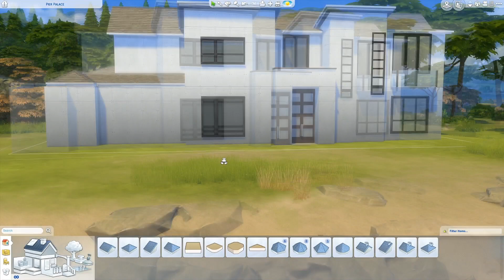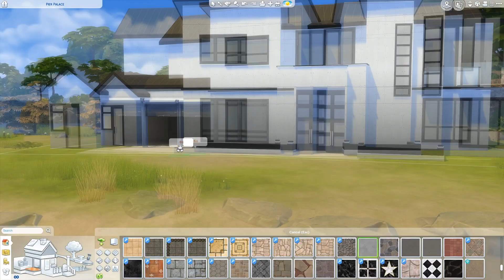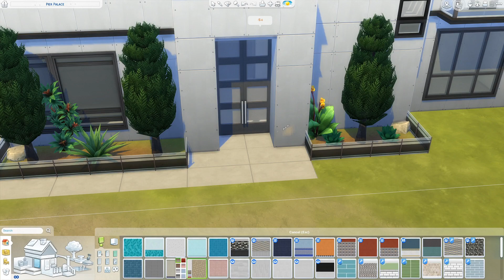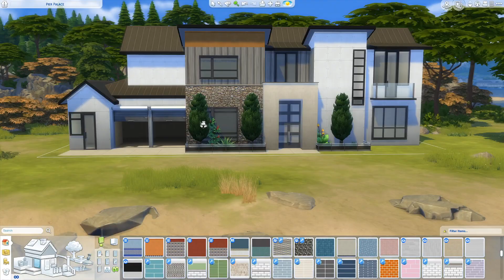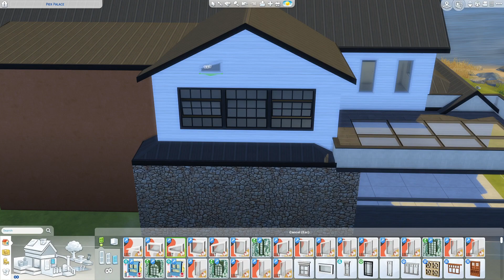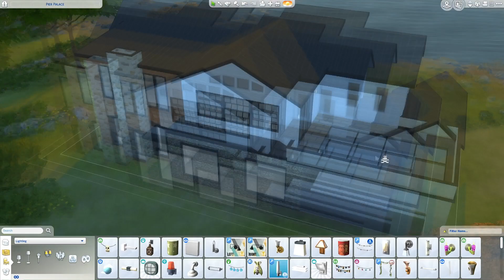PIER PALACE MODERN 1/2 |THE SIMS 4 SPEEDBUILD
Windenburgben építettem egy modern házat, egyelőre csak a külső része épült meg. Ha érdekel a folytatás, figyeljétek a csatornát, valamikor a héten érkezik a berendezés is.

Ne felejtsetek el feliratkozni a csatornára a további tartalmakért!

Gépem:
Lenovo Legion y520

Monitor:
Asus VP239

Mikrofon:
Blue Snowball Ice

Programok:
Vágásra: Sony Vegas Pro 12
Felvételre: OBS Studio